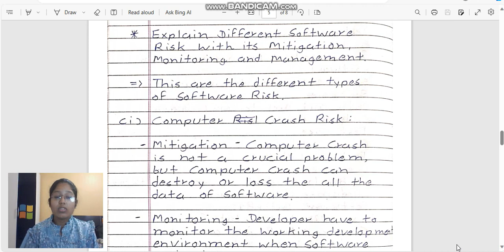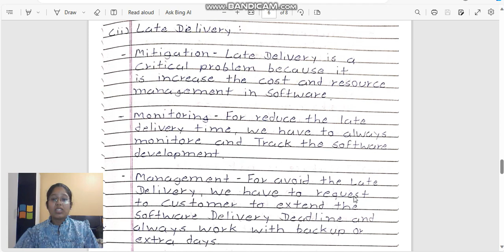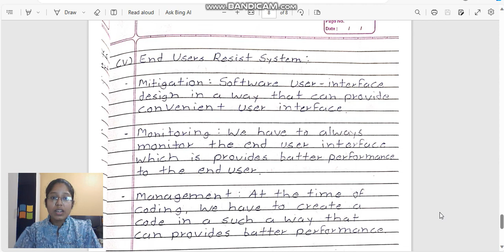Software Risk Mitigation | Software Engineering | Brain Spot | thebrainspot.in